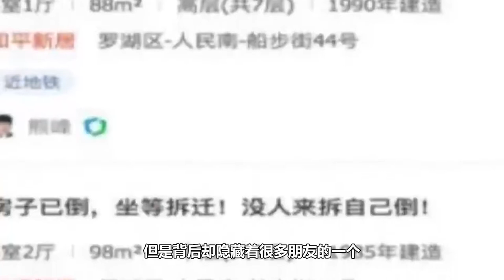房子倒了，却涨价60万！这种房真有那么好？